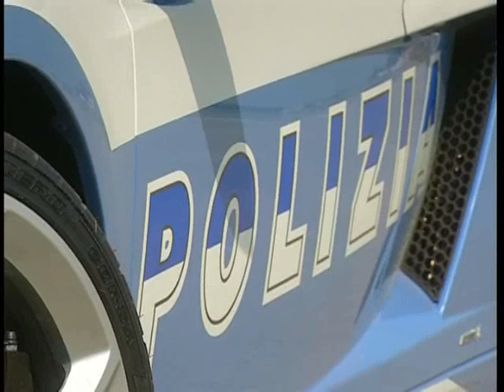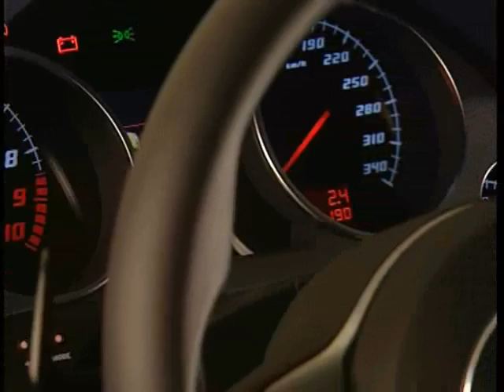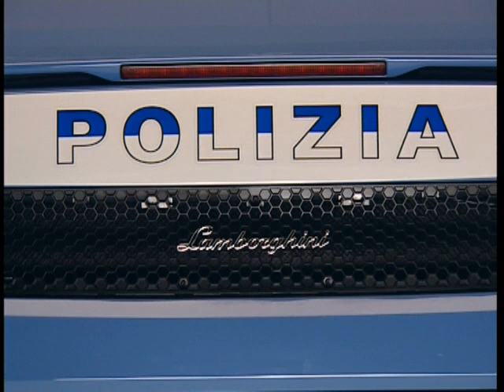Lamborghini Gallardo Polizia Stills